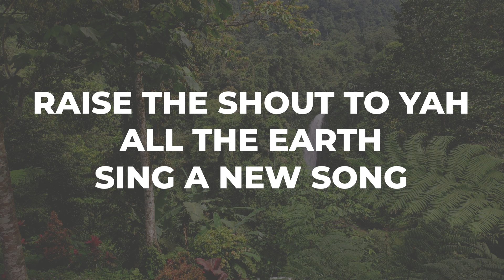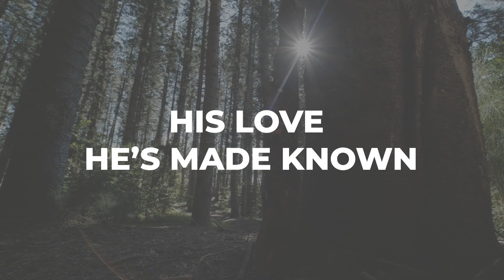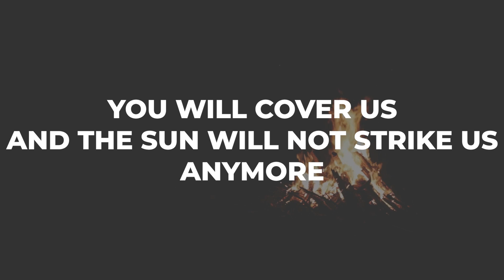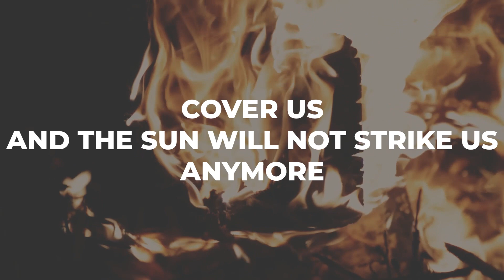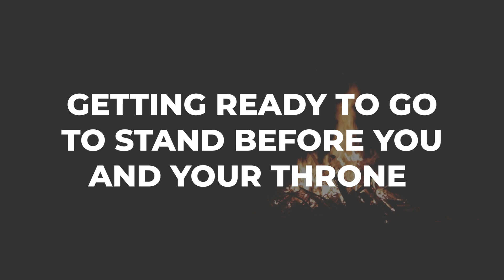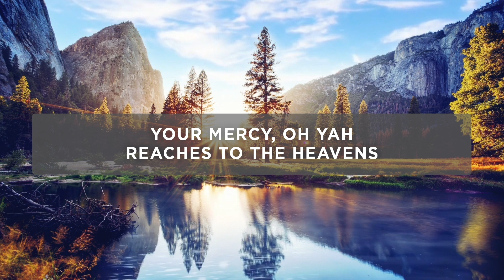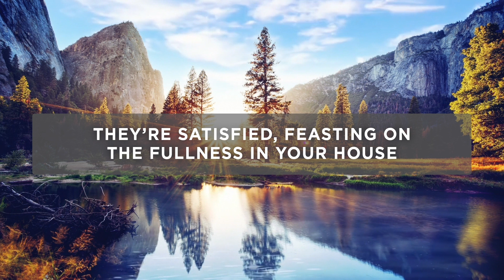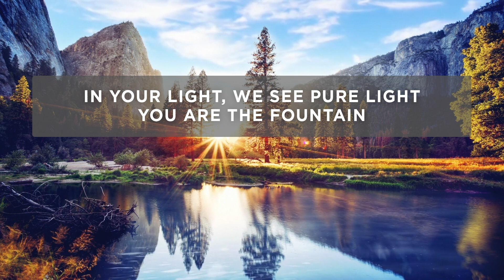Home Worship Video Resource 195